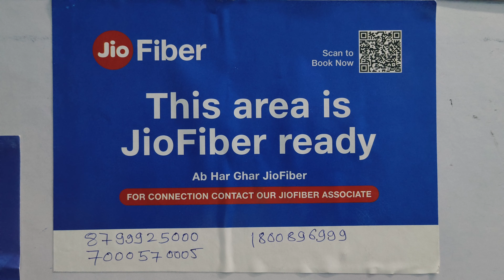Jio fiber connection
Jiofiber connection Available

Enjoy-one single subscription for TV, OTT and WiFi
- Unlimited WiFi internet
- 550+ TV Channels
- 16 OTT Apps
- Calling Local & STD
- Rain proof entertainment

jio fiber installation process 2023, jio fiber postpaid plans,
jio fiber postpaid installation,